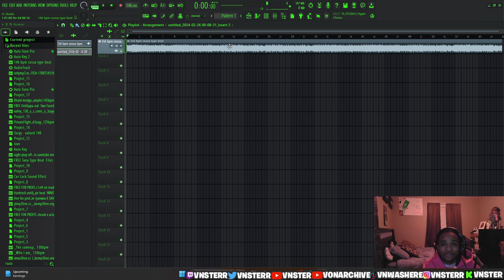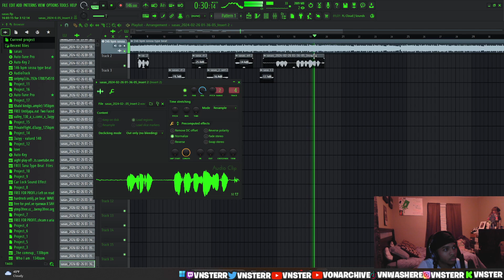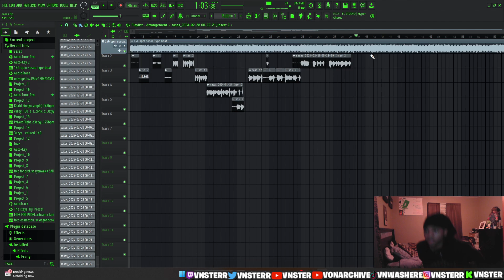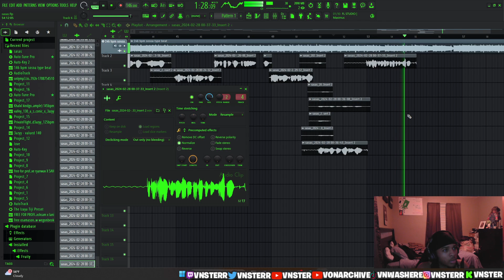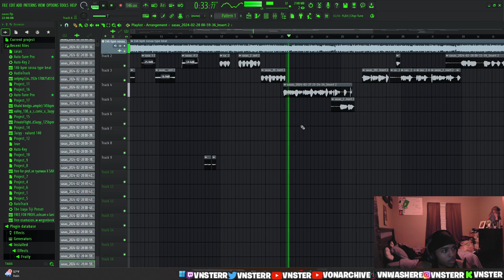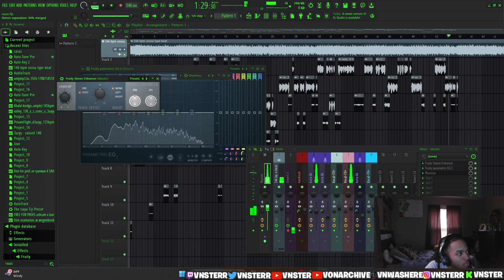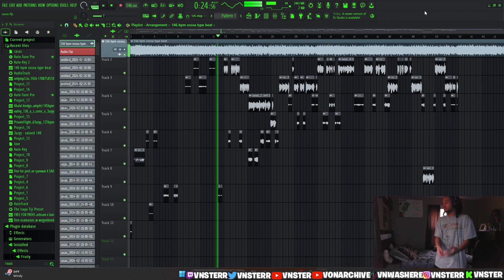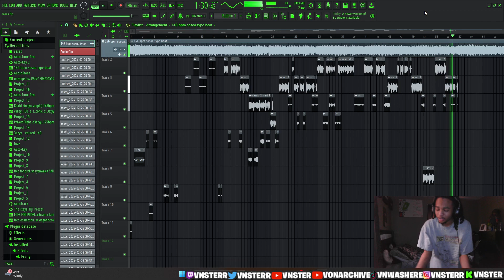Making a Song EVERY WEEK Until it Blows Up (Ep.3)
Experimenting with this one, i love you all.